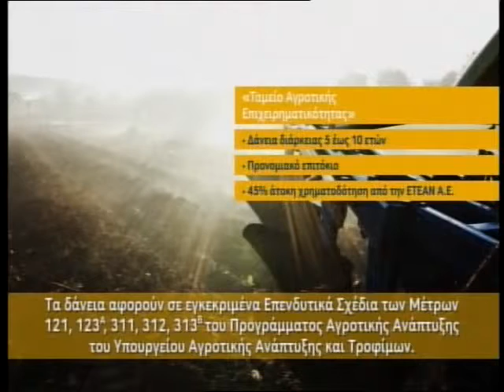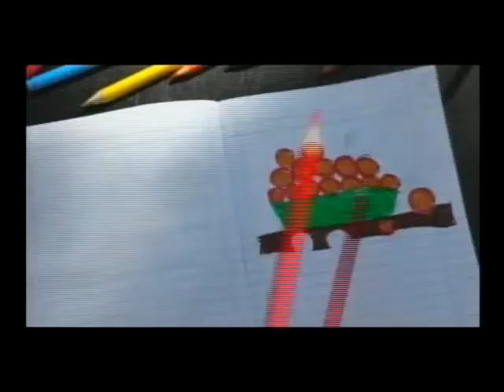enatv 30 07 2014 deltio